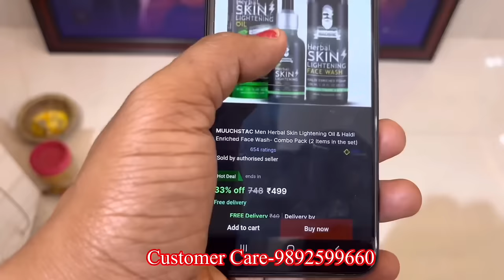Reception Party sripita 🎉🎈 Part-1​⁠@DpEatingShow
Reception Party sripita 🎉🎈 ​⁠​
Muuchstac SL Combo (SLO+SLFW):